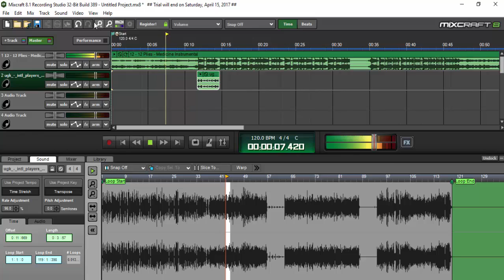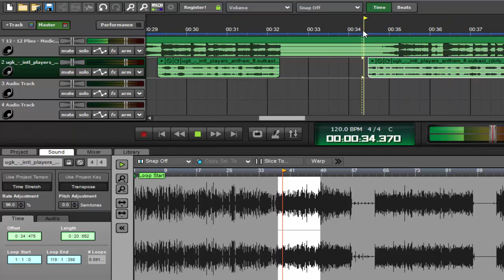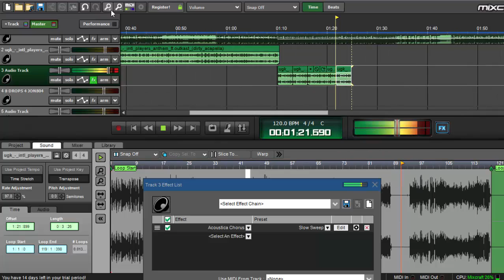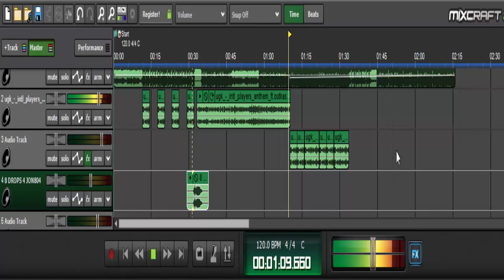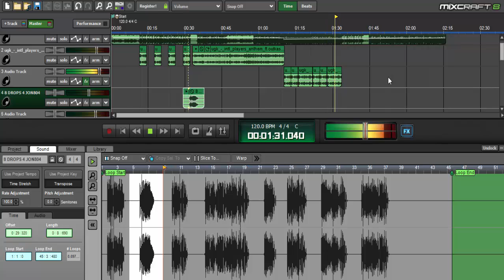5 Minute Mix - Mixcraft 8 !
making my first mix using mixcraft 8